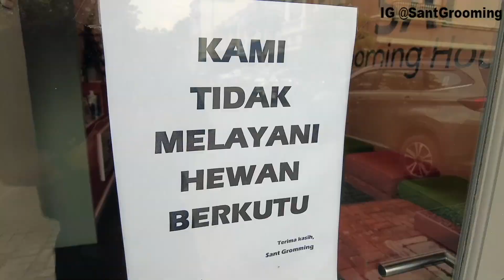CUAN BANYAK TERNAK KURA AIR - PELUANG BISNIS DI KRISIS EKONOMI DUNIA